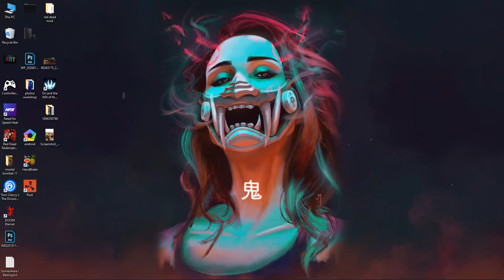wallpaper engine Ghost 鬼 free download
wallpaper engine Ghost 鬼 non steam
 Ghost 鬼